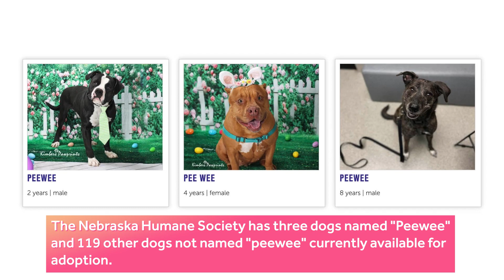Meet the Nebraska Humane Society's pet of the week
The Nebraska Humane Society has three dogs named "Peewee" and 119 other dogs not named "peewee" currently available for adoption.